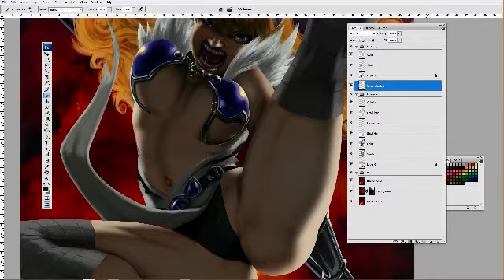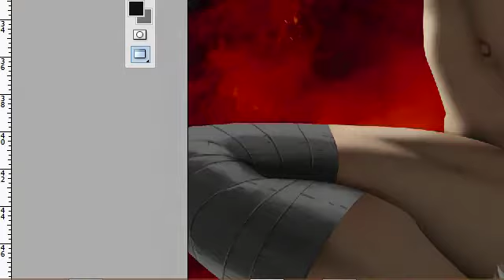Elina Vance preview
Preview of my latest piece, Elina Vance from Queen's Blade.
If you want to see the final piece check my deviant art